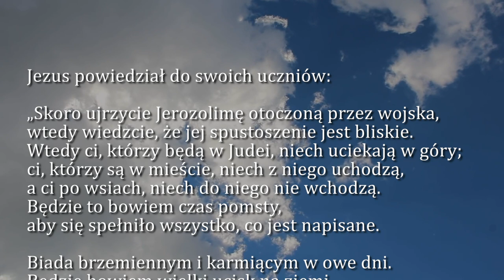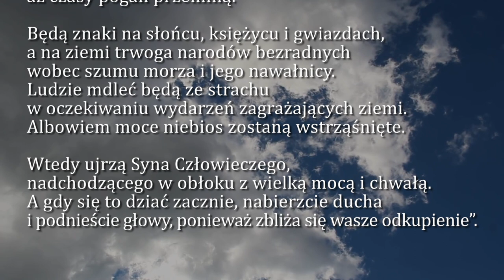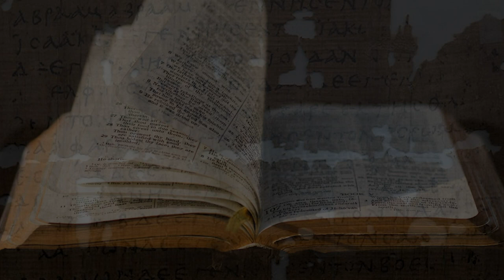Dobra Nowina na dziś | 25 listopada - Czwartek, XXXIV tyg. zwykłego